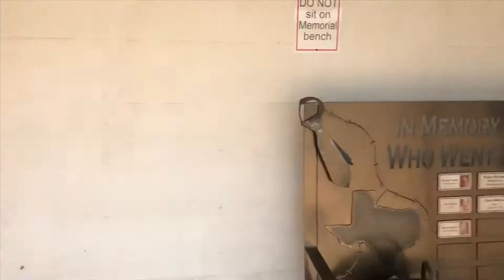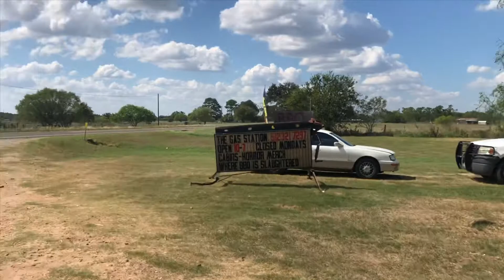Driving To and Touring The Worlds Most Scariest Gas Station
Driving in Bastrop Texas and we went to the worlds scariest gas station. This gas station was a shooting location for the 1974 horror classic - Texas Chainsaw Massacre